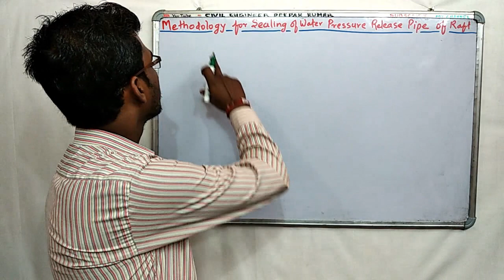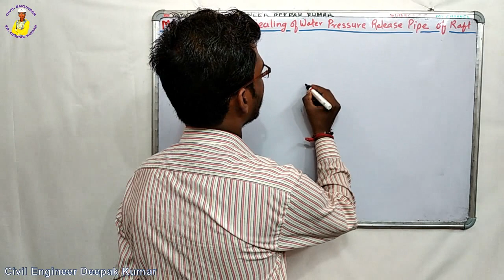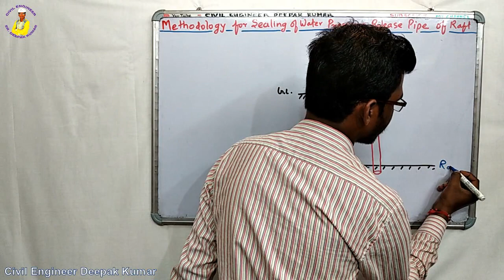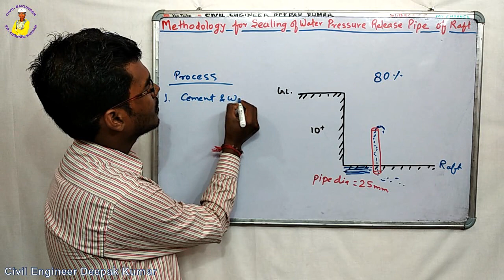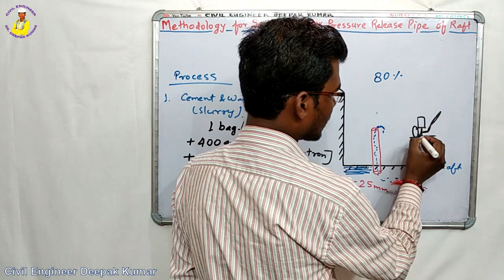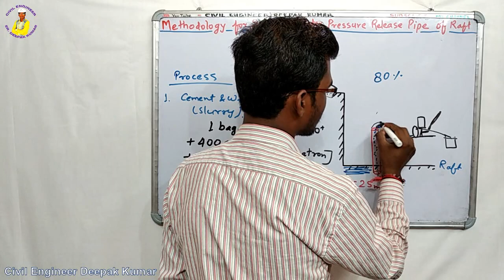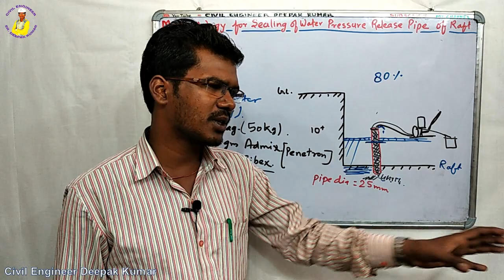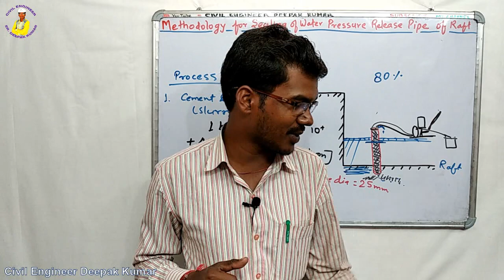Methodology for Sealing of Water Pressure Release Pipe of Raft